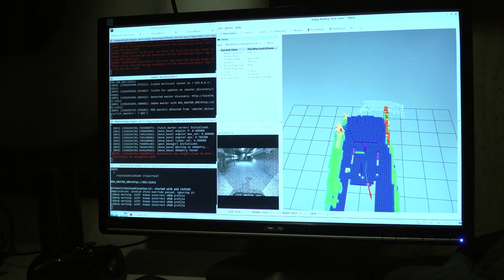Drones explore the subterranean realm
Christoffer Heckman, an assistant professor in the Department of Computer Science at CU Boulder, is one of a team of engineers taking part in a new and ambitious robotics competition. Organized by the U.S. Defense Advanced Research Projects Agency (DARPA), the Subterranean Challenge will pit researchers around the world against each other to design drones that can search through underground caves and tunnels—all without the aid of human operators. The CU Boulder team hopes that their designs will one day inspire autonomous robots that can scour through collapsed caves or subway tunnels to find and help human survivors.